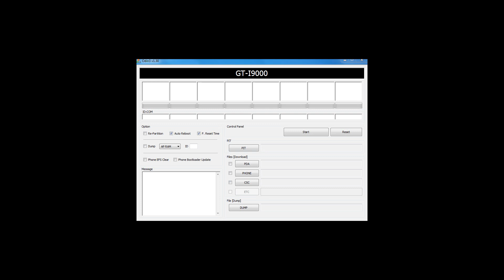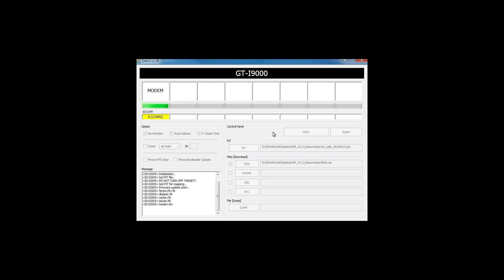Flashing DarkyROM 10.2 Resurrection GT-I9000 via ODIN